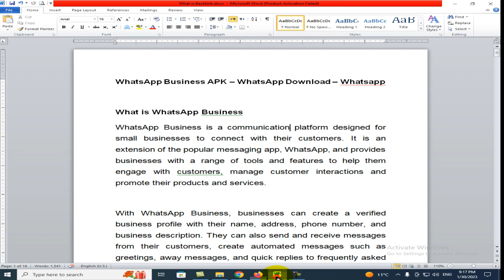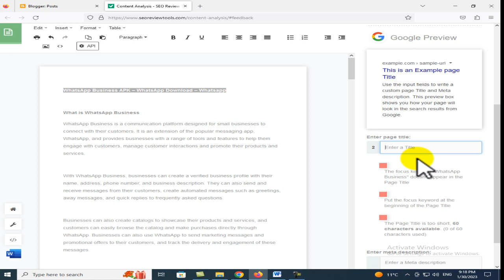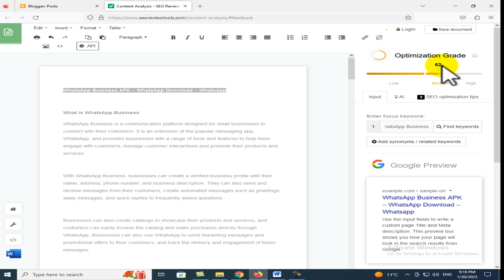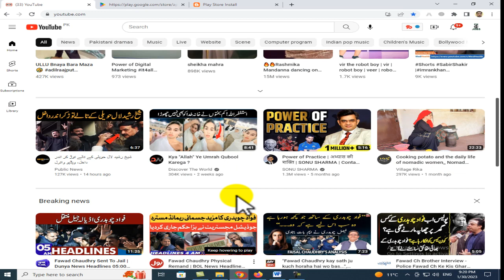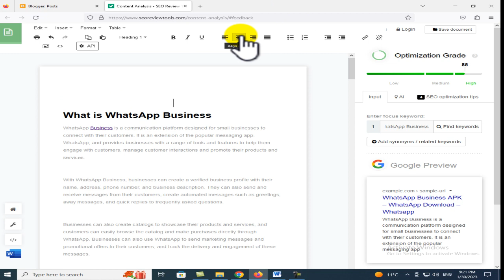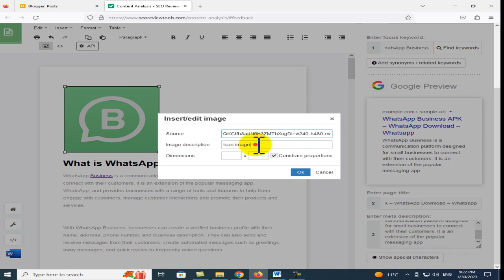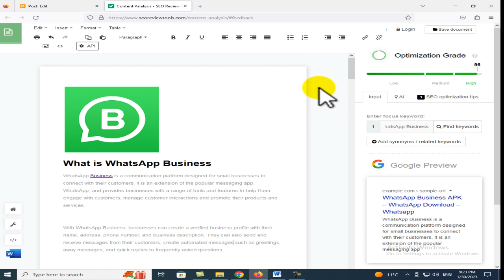Blog Post SEO 2023 - SEO Blog Writing - Blogger Post SEO Settings - SEO Post - Blogger SEO Setting